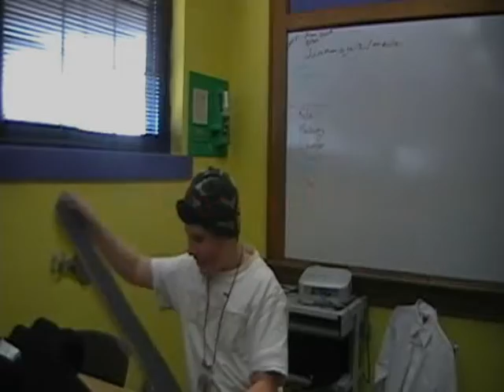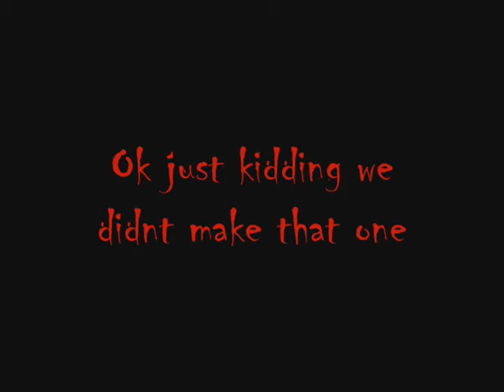GAHHHHHHH trailer.wmv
The trailer to the new movie called GAHHHHHHH